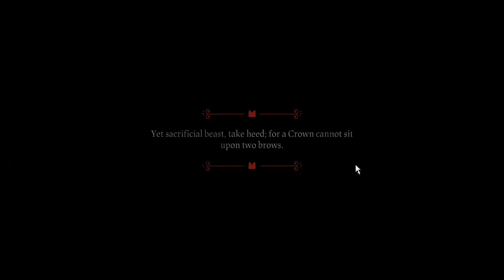A Game About Being A Sheep... And Starting A Cult | Cult Of The Lamb - Part 1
I Am In Absolute Love With This Game, It Is One Of The Most Unique And Special Games I Have Ever Seen And Played In My Entire Life.

Cult Of The Lamb Takes Multiple Main Aspects Of Other Games Such At Roguelike And Resource Management And Combines It Together Into This Adorable, Yet Morbid, Combination Of Amazement.

I Will Be Streaming All My Gaming In Cult Of The Lamb

I Don't Think There Will Ever Be A Sheep Game As Good As This, Thank YoU Guys For Watching The Video And Let Me Know What You Think In The Comments And Have A Nice Day!